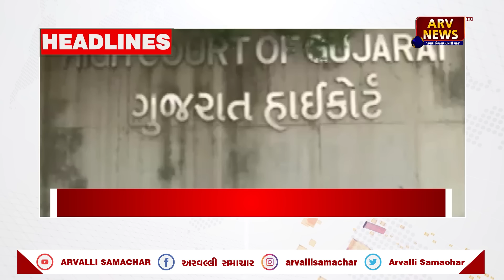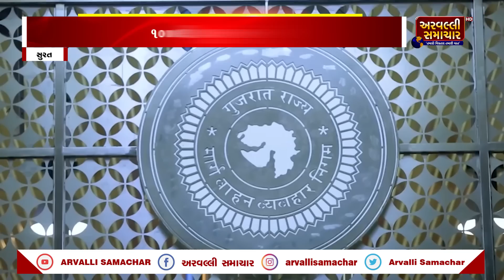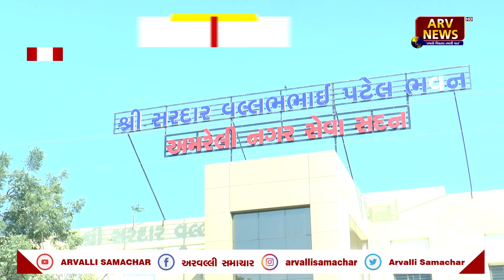MORNING BULLETIN: સવારના તાજા સમાચાર 24-11-2022 || ARVALLI SAMACHAR